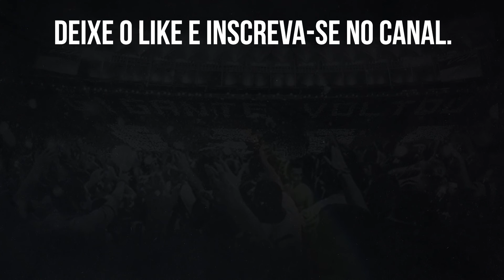⚠️LUÍS CASTRO EXPLICA SOBRE O PK: ENQUANTO NÃO ESTIVER EM CONDIÇÕES NÃO VAI PARA O JOGO COMIGO